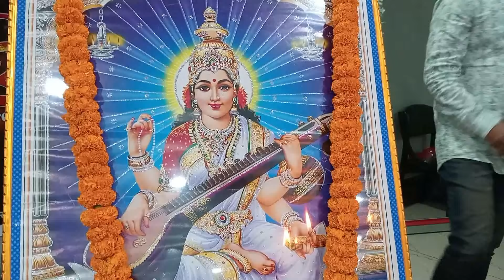Amar Mishra Director Kabaddi censor certificate Celebration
Kabaddi movie gets censor certificate. Amar Mishra producer and director brought glory to undivided Koraput district
First sattlelite UFO movie of our undivided koraput district Kabaddi